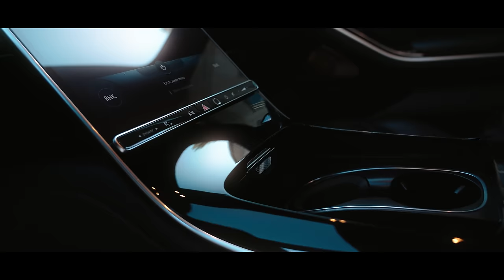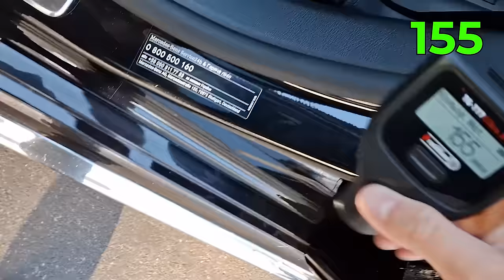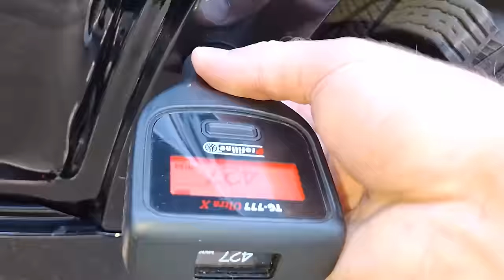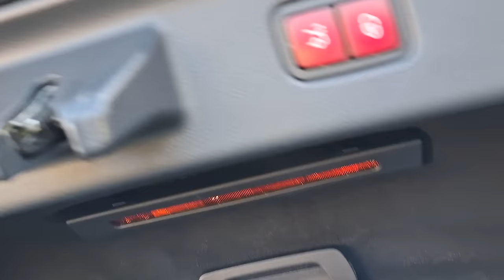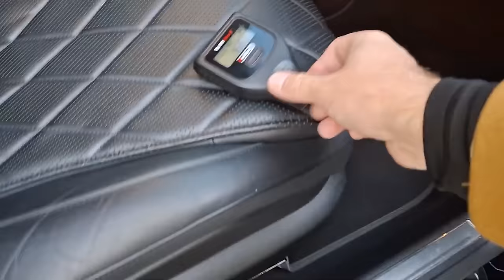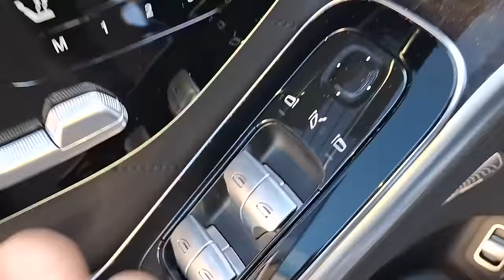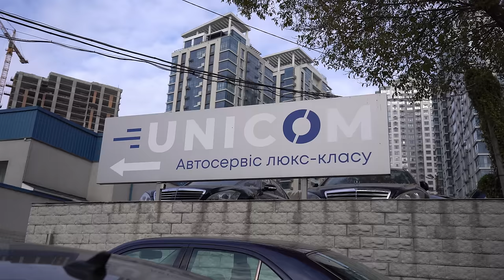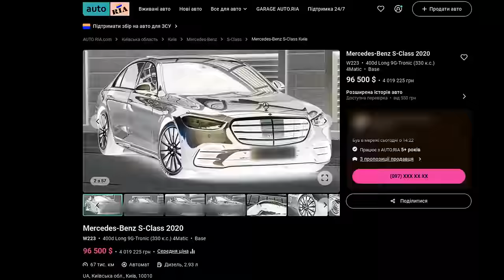Mercedes-Benz S-class w223: вони вже доступні на вторинному ринку | 1-AUTO | автоподбор Украина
Тайм-коди:
00:00 - 01:25 MB S-class w223
01:26  - 02:25 Mercedes w223 починеають з'являтись на б/в ринку України
02:26 - 02:50 Початок огляду
02:51 - 03:56 Лобове скло та дах
03:57 - 04:37 Капот
04:38 - 05:56 Проблеми з фарами
05:56 - 08:03 Огляд по лівій стороні: криве дзеркало, пробоїни по плівці та...
08:04 - 08:54 Шпакльоване крило
08:55 - 10:36 Що було відомо про це авто перед оглядом?
10:37 - 11:34 Перші розбіжності зі звітами
11:35 - 12:12 Сабвуфер на іржавих саморізах
12:26 - 16:32 Переходимо до правої сторони: кручені та фарбовані двері
16:32 -16:48 Порівняння зазорів на лівій та правій стороні
16:49 - 17:19 Підсумки по кузову
17:20 - 20:02 Оглядаємо салон автомобілю
20:03 - 20:23 Нюанси по салону?
20:23 - 20:44 Автомобіль не відповідає заявленому стану.
20:44 - 21:19 Різновиди фар на w223
21:20 - 22:11 Дзвонимо замовнику
22:12 - 23:20 Проблематика огляду автомобілів, заклеєних в бронеплівку
23:21 - 23:26 Відповідь замовника
23:37 - 24:14 Чому та коли ми телефонуємо замовникам, не оглянувши автомобіль повністю?
24:15 - 24:38 Розмова з продавцями w223
24:39 - 25:42 Емоційна правда про продавців та автомобіль
25:43 - 25:35 Чому ми такі прискіпливі до автомобілю?
25:35 - 26:08 Фінал